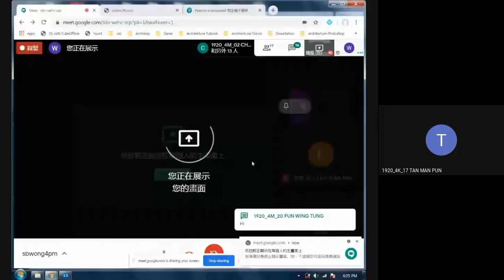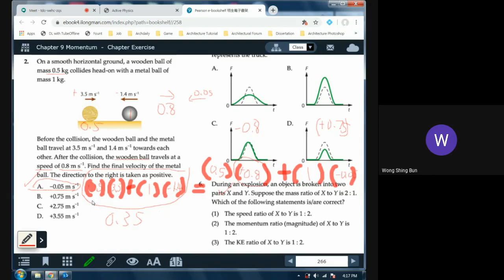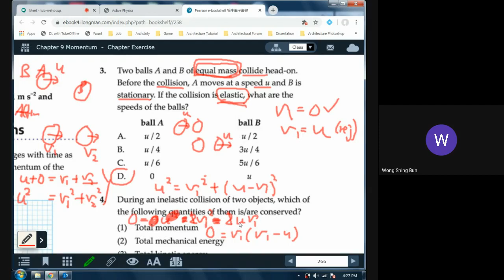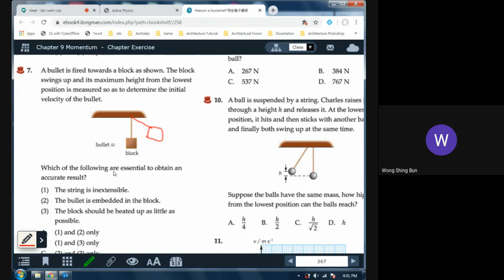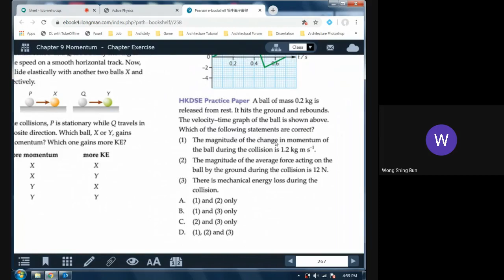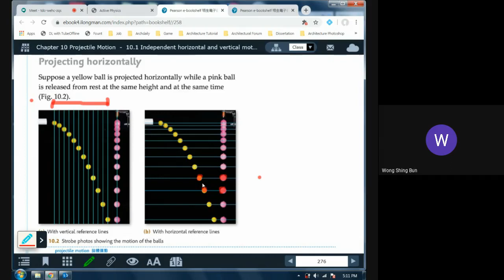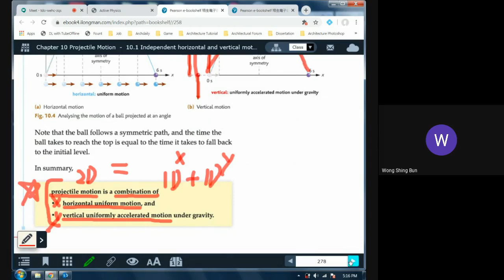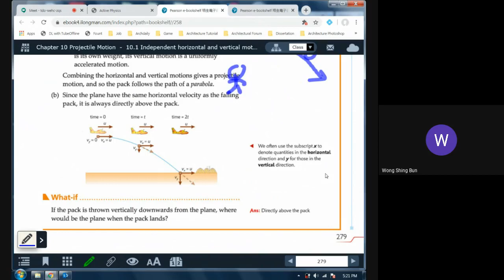F4 Phy tutorial 3 2020 03 13 at 01 05 GMT 7